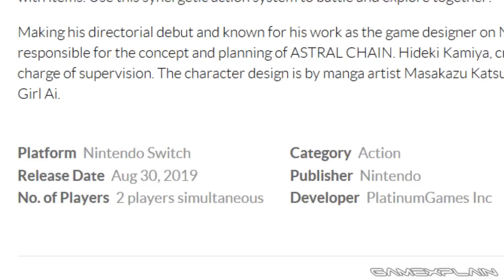Astral Chain ANALYSIS - Reveal Trailer (Secrets & Hidden Details!)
We analyze the debut trailer for the latest action game from PlatinumGames; Astral Chain! Just how does this game work and what sets it apart from other Platinum productions? Join us as we take an in-depth deep dive into the Nintendo Direct trailer!
Follow GameXplain!